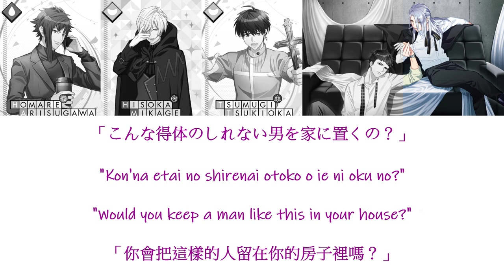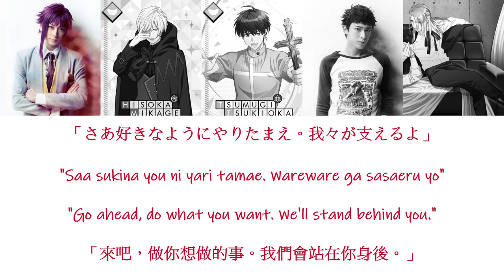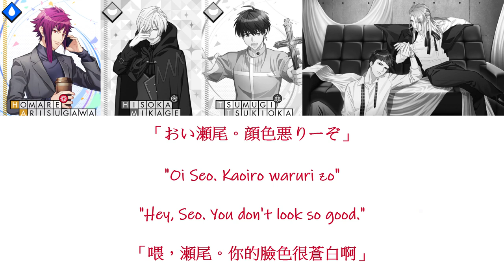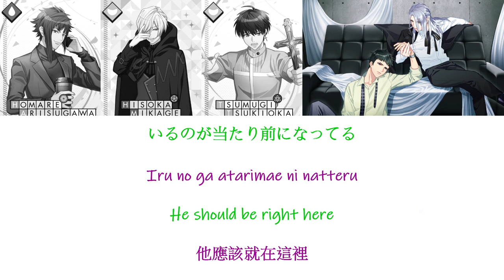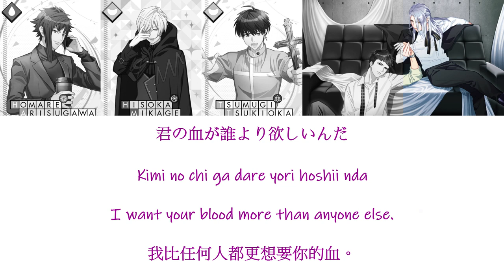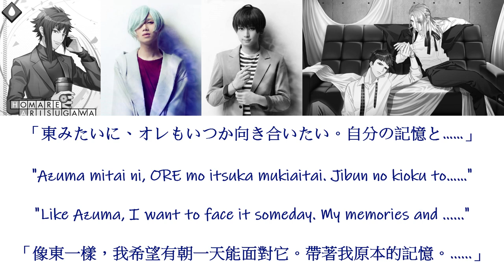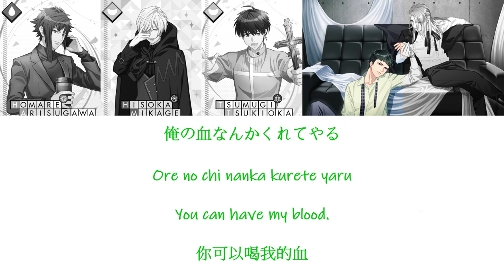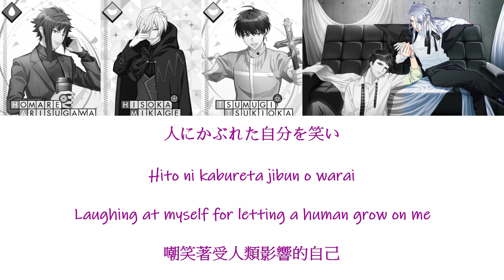[A3!]真夜中の住人/Mayonaka no Junin/Nocturnality/午夜的住民{KAN/ROM/EN/中}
Title song: 真夜中の住人/Mayonaka no Junin/Nocturnality/午夜的住民

Artist:

Azuma Yukishiro ( CV: Kandai Ueda )
Tasuku Takato ( CV: Ryo Kitazono )
Tsumugi Tsukioka ( CV: Yoshihiko Aramaki )
Hisoka Mikage ( CV: Keisuke Ueda )
Homare Arisugawa ( CV: Ryousei Tanaka )